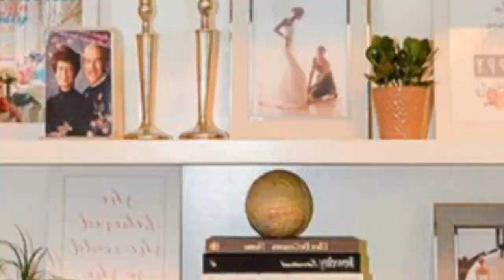75 Luxury Orange Home Office Design Ideas You'll Love ♡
0:00:00 - Intro
0:00:12 - Luxury Orange Home Office Design Ideas You'll Love: Inspirations 1 to 25
0:02:45 - Luxury Orange Home Office Design Ideas You'll Love: Inspirations 26 to 50
0:05:29 - Luxury Orange Home Office Design Ideas You'll Love: Inspirations 51 to 75